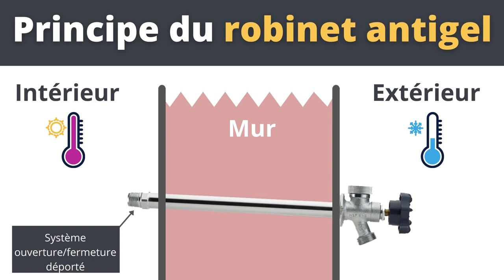Installer un Robinet extérieur de jardin Antigel 🌳🔨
Je vous présente dans cette vidéo comment fonctionne et comment installer un robinet extérieur de jardin antigel.
L'installation est à la portée de tous et permet d'avoir un point d'eau extérieur en toute saison sans risque lié au gel.

Chapitres:
00:03 Principe du Robinet antigel
00:30 1 - Percer le mur
00:43 2 - Mettre en place du robinet
00:50 3 - Fixer le robinet avec chevilles + Vis
00:58 4 - Raccordement au réseau d'eau
01:15 5 - Purge à la fermeture